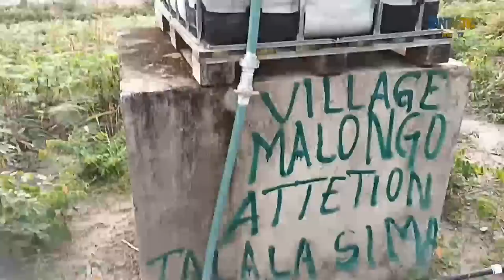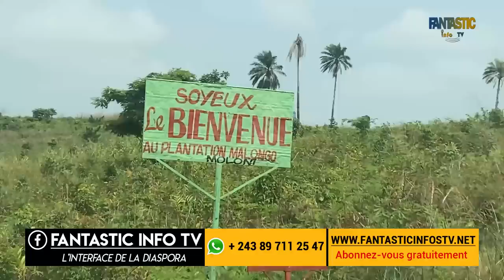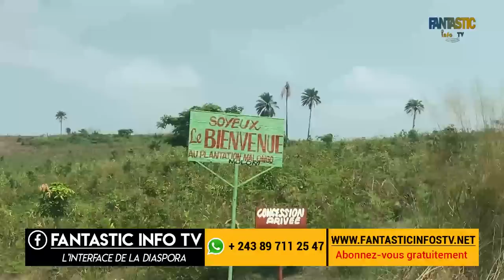J'ai 46 hectares avec 5000 safoutiers au Kongo central Paty Malongo l'exemple à suivre